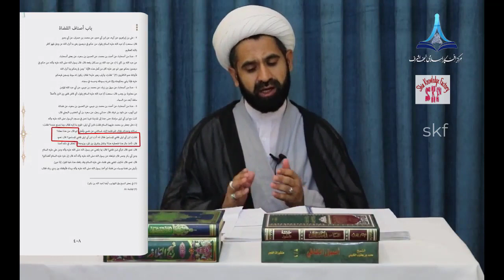Eating Pea Cock issue | Allama Jafar Yasoubi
Pea Cock khanay ka masla.. Imam a.s ki nazar main and mujtahid view reality fact...

taqleed kya hai shia .
taqleed hassan allahyarii